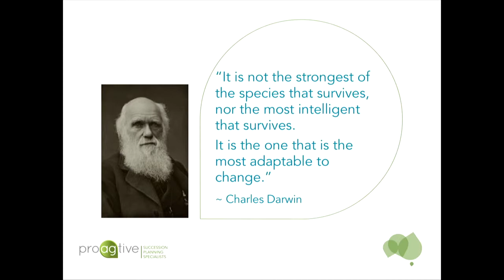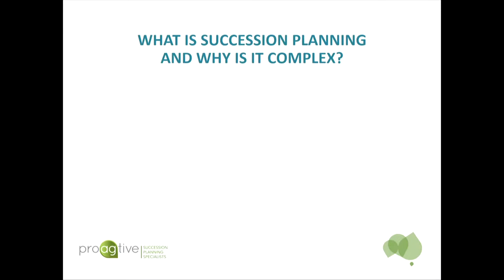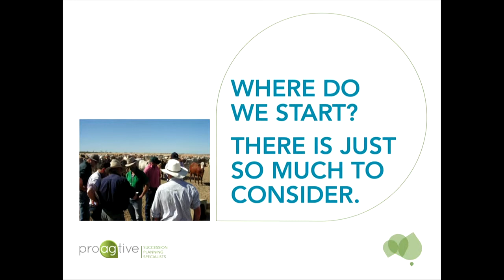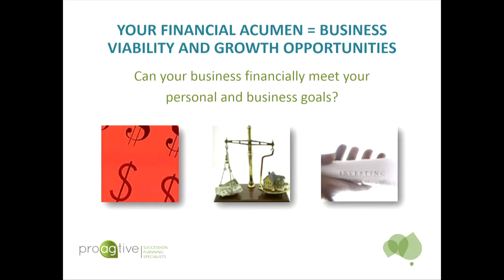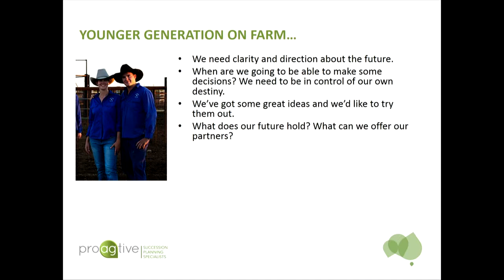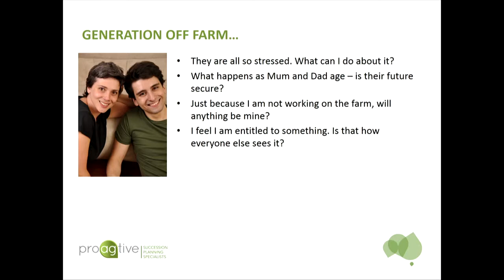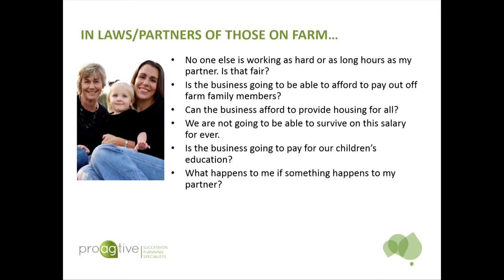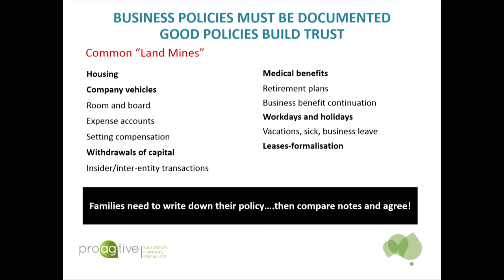People and productivity: Isobel Knight, Proagtive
Date:
2 March 2016

Session name:
People and productivity: skills and capabilities for the future

Speaker:
Isobel Knight, Proagtive

Title:
Preparing our families and farming businesses for a positive future